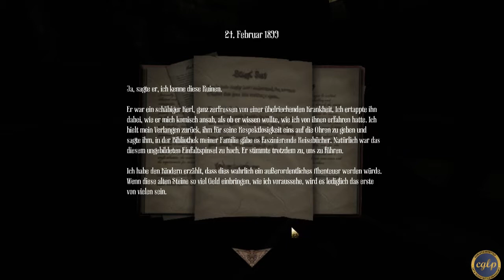Let's Play Amnesia: A Machine for Pigs [BLIND] Part 002 - geheime Gänge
Wilkommen zum Amnesia:AMfP-Let's-Play